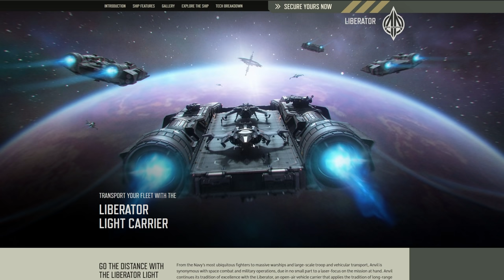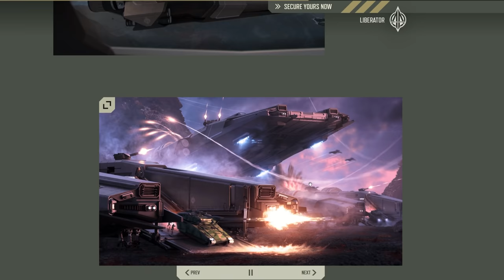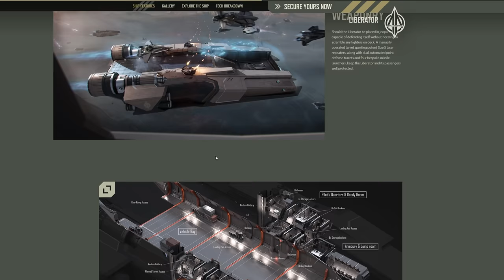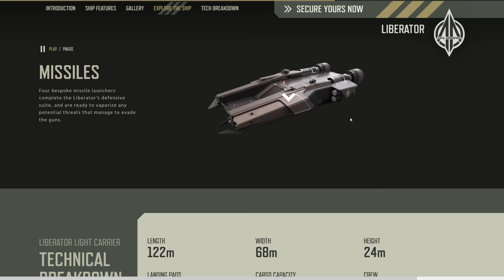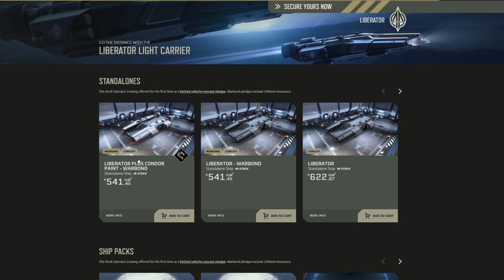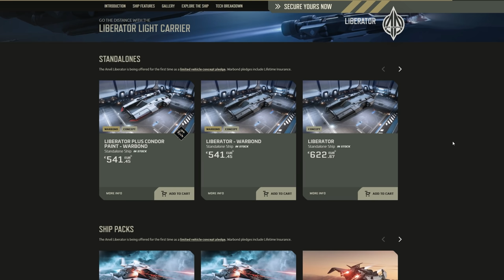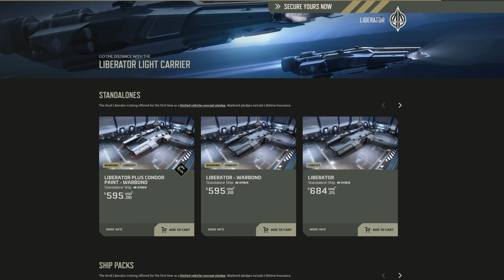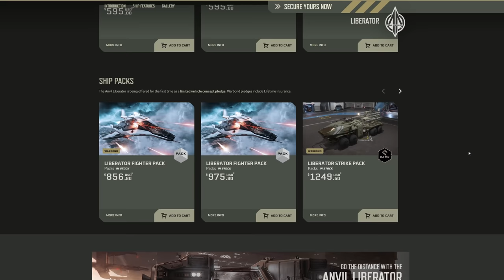STAR CITIZEN 3.15 [Let's Show] ⭐ANVIL LIBERATOR (KONZEPT SHOW) | Gameplay Deutsch/German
Zubehör:
✘ Mein PC-Stuhl